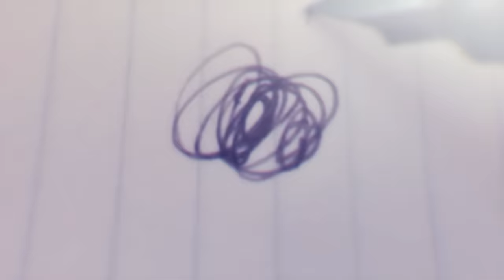ヨルシカ - パレード (Music Video)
ヨルシカ - パレード
Yorushika - Parade

作詞作曲、編曲(Words and Music)：n-buna
Vocal：suis

Music Video Directed by 大鳥
Camera : アフガンRAY

3rd Album 「だから僕は音楽を辞めた」

2019年4月10日(水)発売、予約受付中

収録曲
01 8/31
02 藍二乗
03 八月、某、月明かり
04 詩書きとコーヒー
05 7/13
06 踊ろうぜ
07 六月は雨上がりの街を書く
08 五月は花緑青の窓辺から
09 夜紛い
10 5/6
11 パレード
12 エルマ
13 4/10
14 だから僕は音楽を辞めた

歌詞

身体の奥 喉の真下
心があるとするなら君はそこなんだろうから

ずっと前からわかっていたけど
歳取れば君の顔も忘れてしまうからさ
身体の奥 喉の中で 言葉が出来る瞬間を僕は知りたいから

このまま夜が明けたら

乾かないように想い出を
失くさないようにこの歌を
忘れないで もうちょっとだけでいい
一人ぼっちのパレードを

ずっと前から思ってたけど
君の指先の中にはたぶん神様が住んでいる
今日、昨日よりずっと前から、ずっとその昔の昔から。
わかるんだ

君の書く詩を ただ真似る日々を

忘れないように
君のいない今の温度を

乾かないような想い出で
失くせないでいたこの歌で
もう少しでいい もうちょっとだけでいい